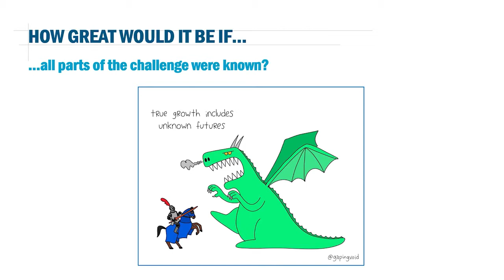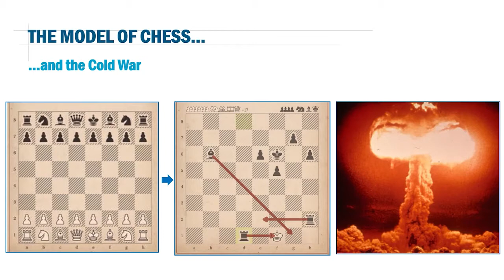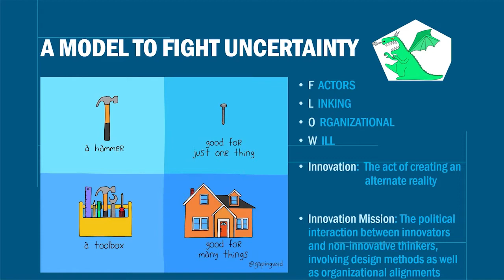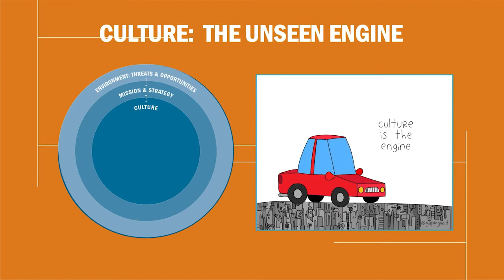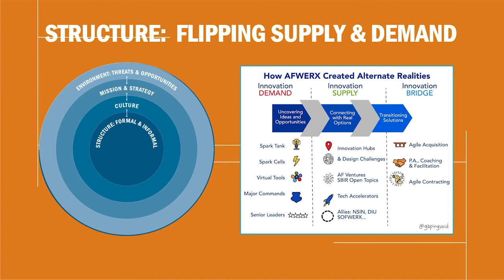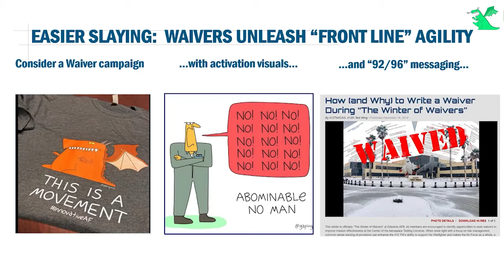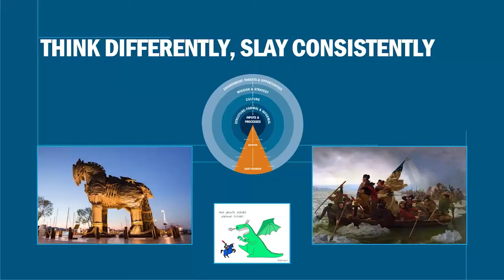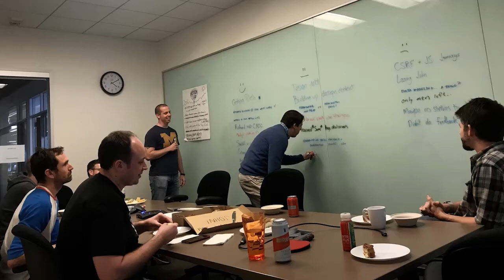DEF2021 Brian "Beam" Maue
"Slaying the Uncertainty Dragon during Innovation Jousts"